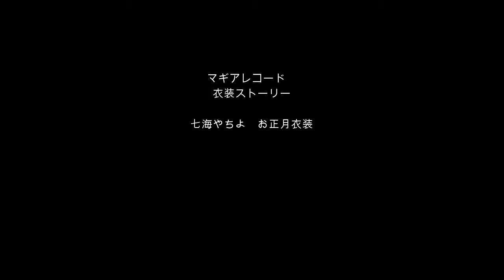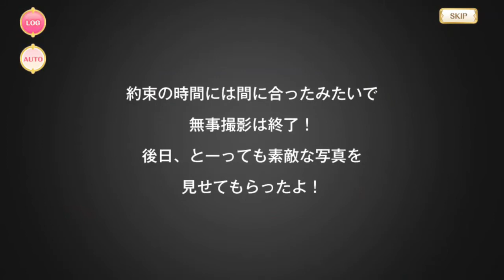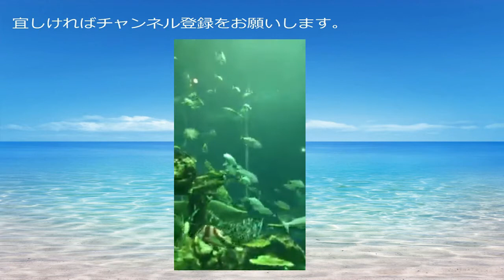【マギアレコード】七海やちよ・お正月衣装【衣装ストーリー】